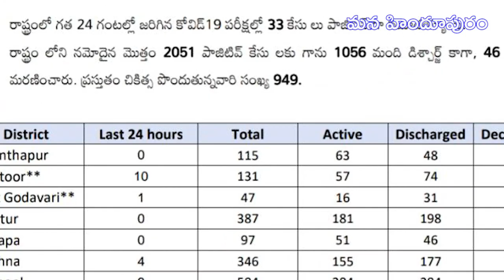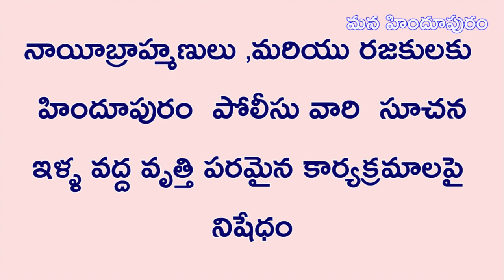|Hindupur Lock down News on 12-05-2020|Karnataka News|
|Hindupur Lock down News on 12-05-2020 and karnataka News as Follows .
Corona Lock Down is Still Continuing in hindupur .But Today Out Of 33 covid 19 positive Cases in Andhra Pradesh ,ZERO cases notified in Anantapur District.Corona Virus is stepping Down .
Near By Karnataka Towns Like Gowribidanur,Doddaballapur People are Living Normal Life style .